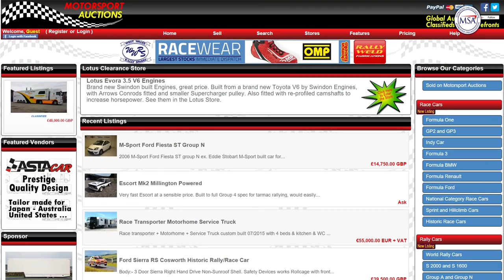iRacing Skip Barber Motorsport Auctions Martin Geleneky Silverstone National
Martin Geleneky starts off his Skip Barber championship for Motorsport Auctions at Silverstone National.